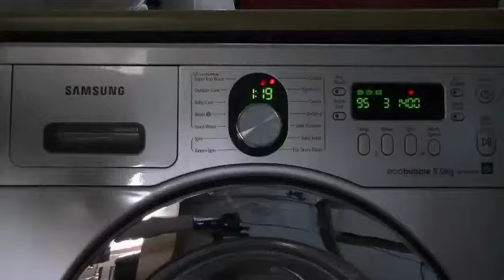Samsung Ecobubble, Cottons 95 without ecobubble 4/9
In this video:
The continuation of the main wash